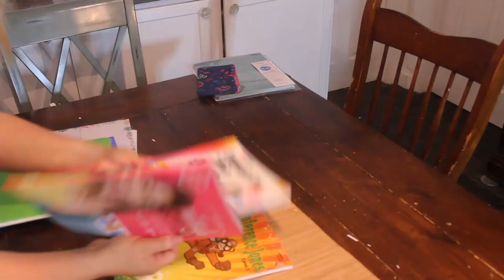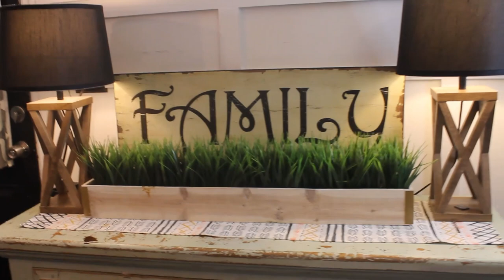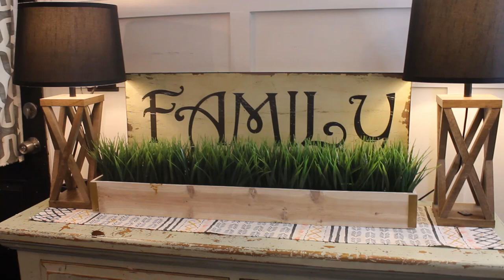DISASTER CLEAN WITH ME And DECORATE // DISASTER CLEAN With ME // Decorate With Me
Hey guys,
This was yesterday and the first week of home school for my 3 kiddos. The school area , which is in the dining room was a Complete Disaster. I also decided to rearrange my decorative items. I hope this gives you a little cleaning motivation. I also put in a little sneak peek of a new project at out house! I always try and keep things real, so its not perfect!